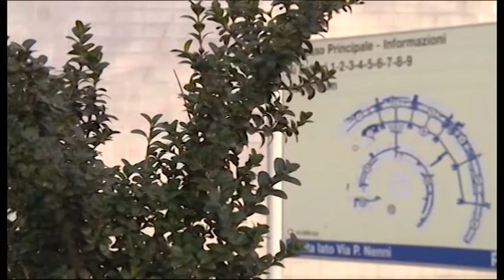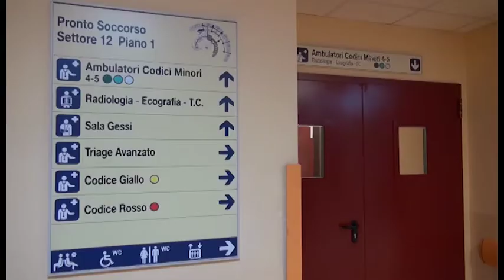Arezzo, morì in ospedale dopo ore di sofferenza: medici prosciolti